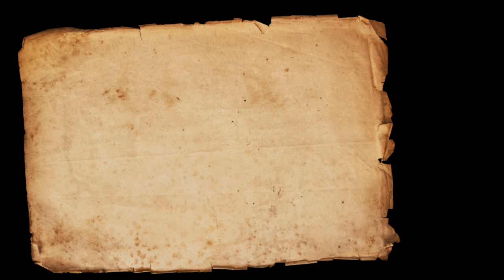Musalman Mojuda Halat Mein Kiya Karein? Part No -02 || مسلمان موجودہ حالات میں کیا کریں؟ || By SWASR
Musalman Mojuda Halat Mein Kiya Karein? Part No -02 || مسلمان موجودہ حالات میں کیا کریں؟ || By Sheikh Waseem Ahmed Sanabili, Riyazi